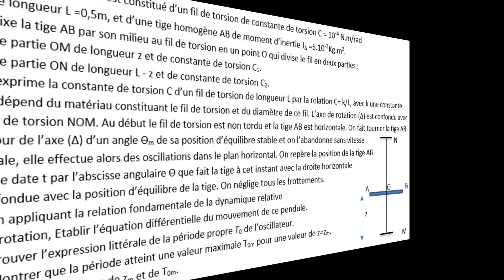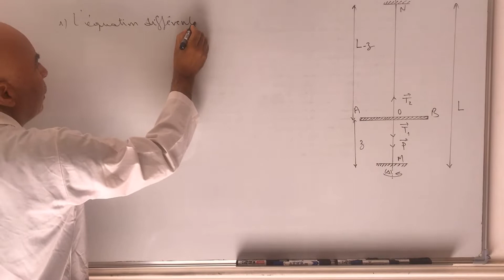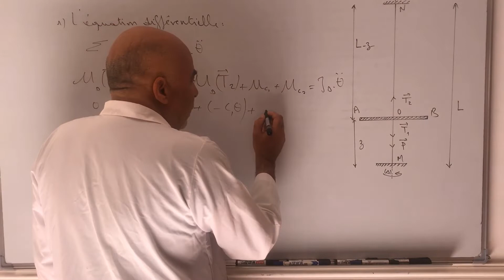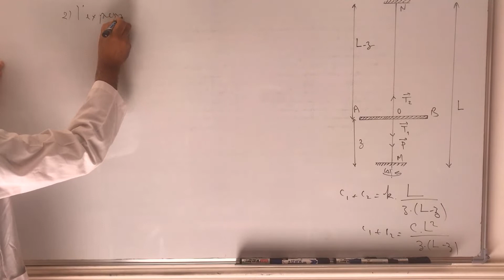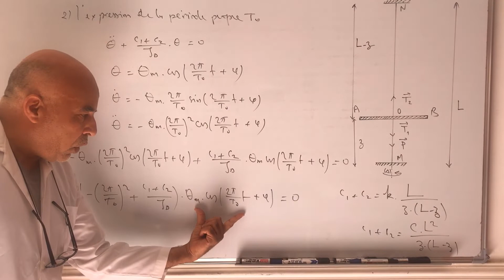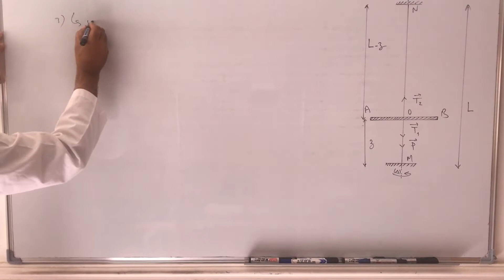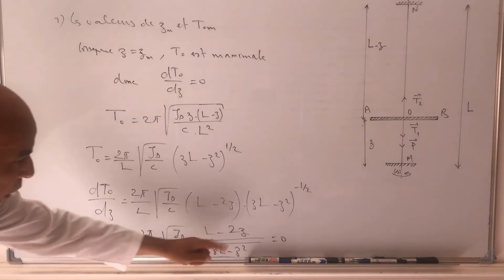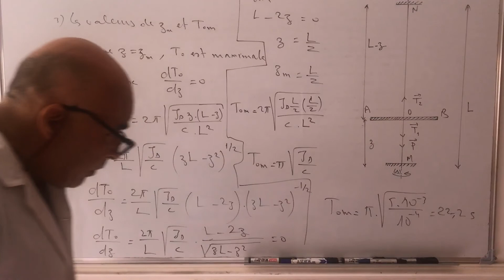Pendule avec deux fils de torsion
Appliquer la relation fondamentale de la dynamique de rotation.
Etablir l'équation différentielle du pendule.
Déterminer l'expression de la période propre.
Connaitre la relation entre la constante de torsion et la longueur du fil.